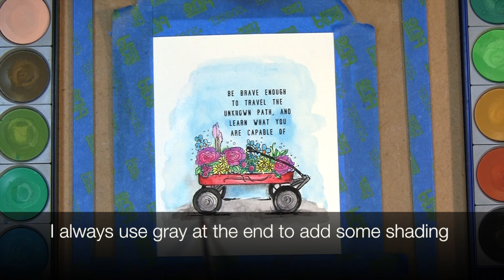Assemble This! Travel Wagon Watercoloring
Welcome to another Assemble This! video, where I'm watercoloring.

• Loew-Cornell 1024939 Studio Elements White Nylon Long Handle Mixed Small Brush Set  ——